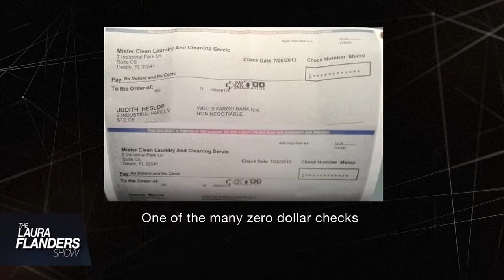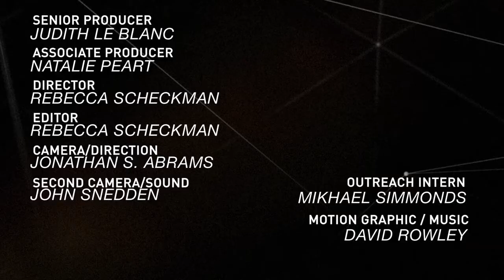Outsiders on the Inside of the Labor Movement: Saket Soni and Sarita Gupta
The '13 AFL-CIO convention welcomed first-of-their kind delegations from community groups. What would real partnership look like? GRITtv talked w Sarita Gupta of Jobs With Justice & Saket Soni of the Guest Workers Alliance. More at GRITtv.org Distributed by OneLoad.com